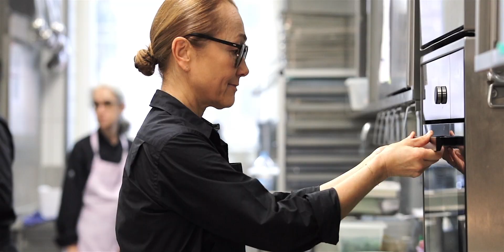10 Jahre Lifestyle by V-ZUG - Tanja Grandits - Interview Teil 10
10 Jahre Lifestyle by V-ZUG mit Tanja Grandits - im zehnten Teil des Interviews als Lifestyle by V-ZUG Ambassador mit zwei Sternen (Guide Michelin) und 19 Gault Millau Punkten.